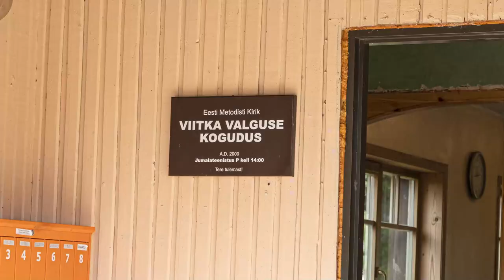EMK Viitka kogudus